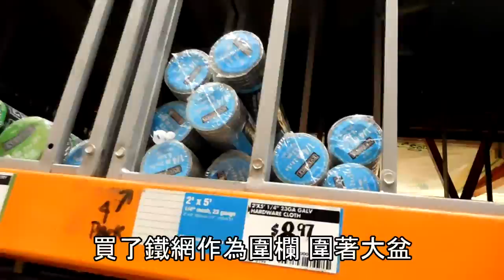為帝王斑蝶來種馬利筋吧！Plant Milkweed for Monarch Butterflies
因為帝王斑蝶的數量銳減，我們決定來種植馬利筋，他的幼蟲只吃馬利筋！

維基百科：君主斑蝶（學名：Danaus plexippus），又名黑脈金斑蝶，大樺斑蝶，是一種斑蝶。
君主斑蝶最特別的地方是會每年進行遷徙。在北美洲，牠們會於8月至初霜向南遷徙，並於春天向北回歸。在澳洲，牠們會作有限度的遷徙。[3]雌蝶會在遷徙時產卵。到了10月，洛磯山脈的群族會遷徙到墨西哥米卻肯州的神殿內。西方的群族會在美國加利福尼亞州南部過冬。
地點：Hollywood . Florida
相機：Nikon S7000